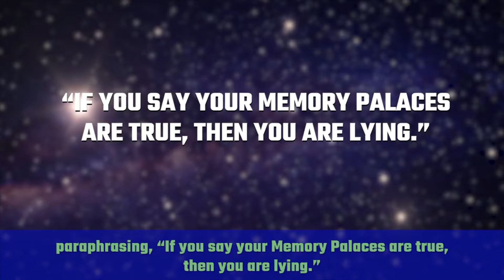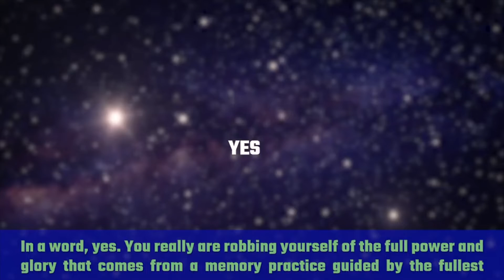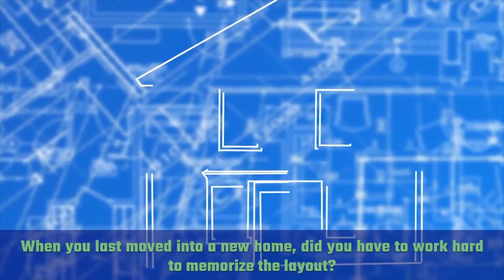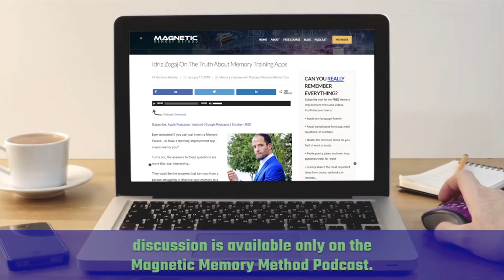The Virtual Memory Palace Technique